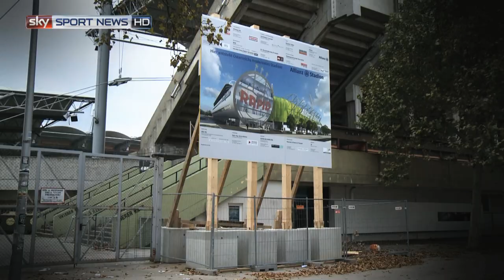Rapid-Abrissparty im Hanappi